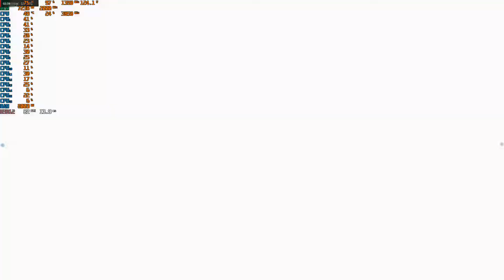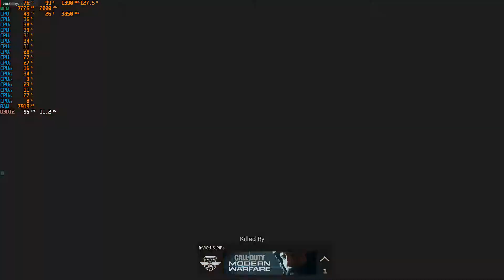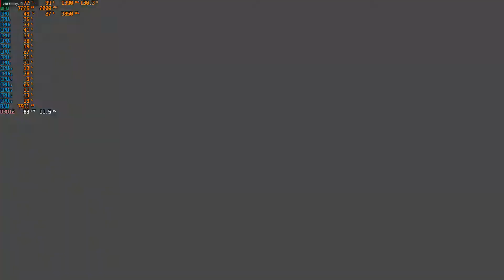Call Of Duty: Modern Warfare Beta - PC - Ryzen 1800x(OC)- Rx580 8gb - Team Deathmatch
RAM - 16gb Gskill 3066mhz
Ssd - Multilaser de 240gb
Placa de Vídeo - Rx 580gb 8gb Gigabyte
Controle - Dualshock4
HD - 500gb

Softwares - Windows 10 Pro , MSI Afterburner , ReLive  e DS4Windows